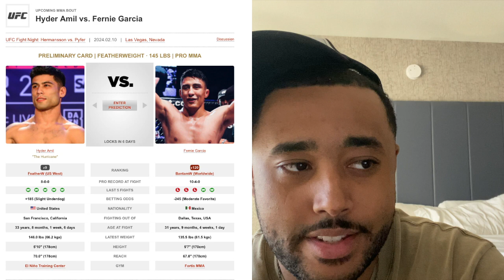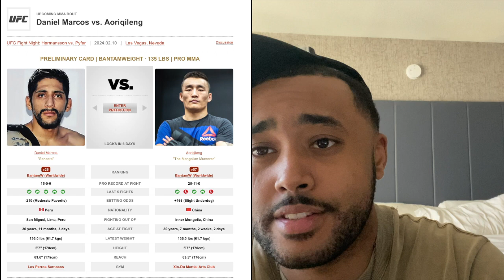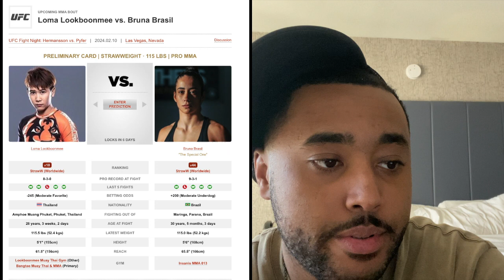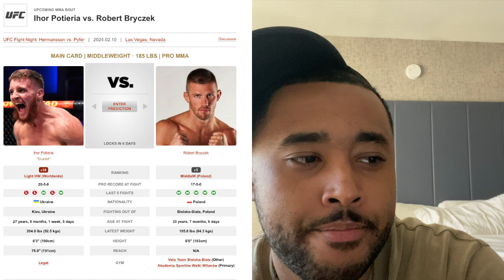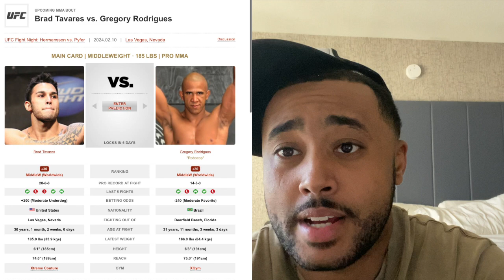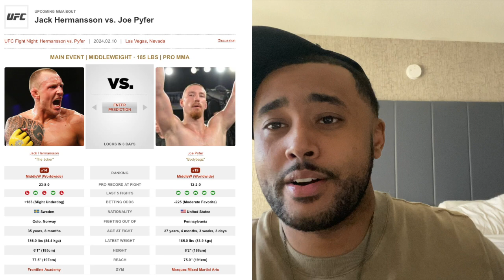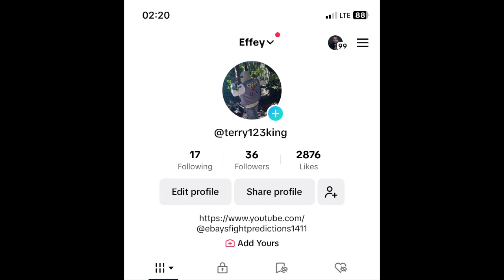UFC Fight Night: Hermansson vs. Pyfer Full Card Predictions and Betting Breakdown !!!!!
23:58 Jack Hermansson  vs.  Joe Pyfer
22:45 Dan Ige  vs.  Andre Fili
20:51 Brad Tavares  vs.  Gregory Rodrigues
19:30 Rodolfo Vieira  vs.  Armen Petrosyan
17:02 Michael Johnson  vs.  Darrius Flowers
15:48 Ihor Potieria  vs.  Robert Bryczek
14:50 Trevin Giles  vs.  Carlos Prates
13:17 Loma Lookboonmee  vs.  Bruna Brasil
10:54 Jeremiah Wells  vs.  Max Griffin
09:41 Daniel Marcos  vs.  Aoriqileng
08:11 Devin Clark  vs.  Marcin Prachnio
06:40 Zac Pauga  vs.  Bogdan Guskov
04:51 Bolaji Oki  vs.  Damir Hadžović
02:17 Hyder Amil  vs.  Fernie Garcia